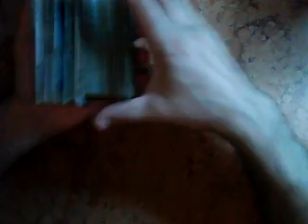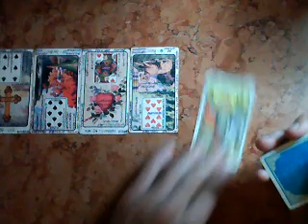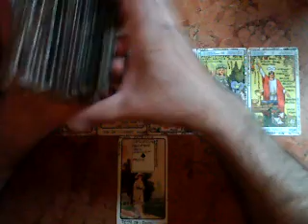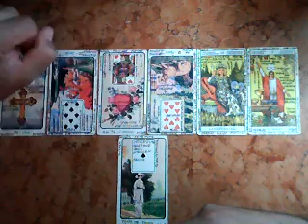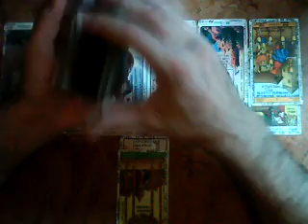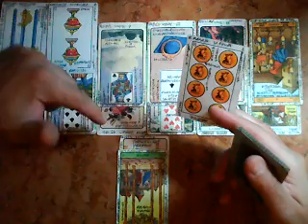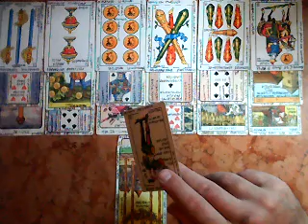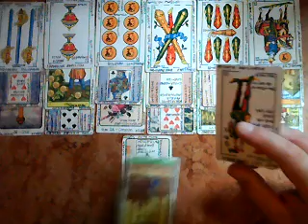Hombre Acuario -Abril 2018 -Muy Simple Tarot